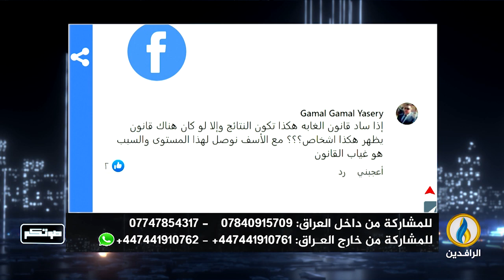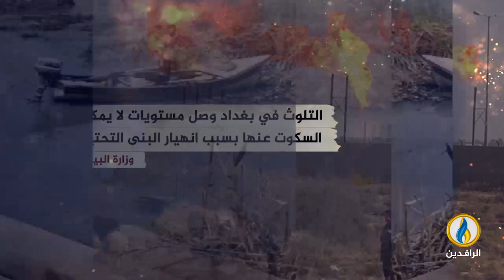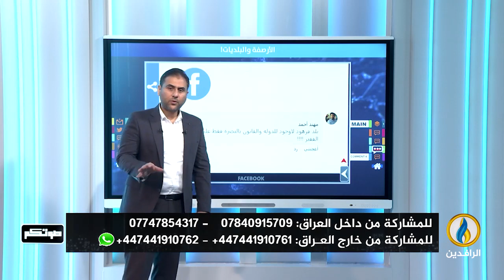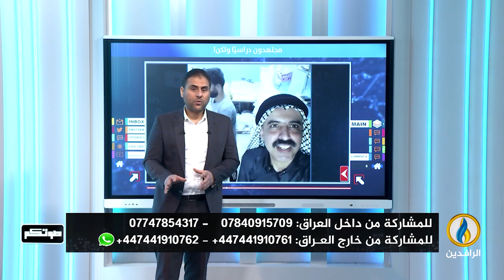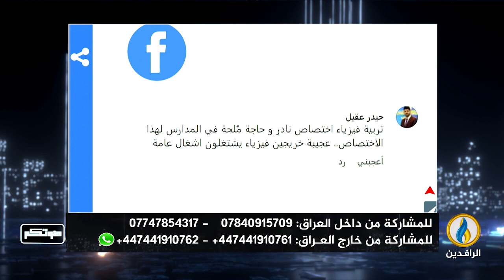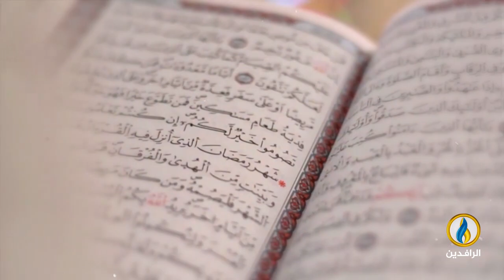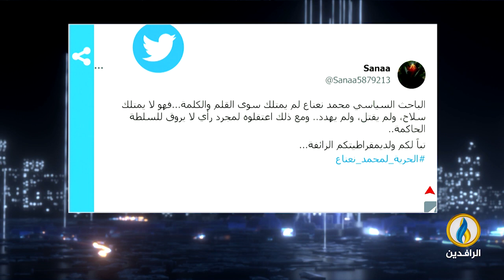صوتكم | 1 - 4 - 2023